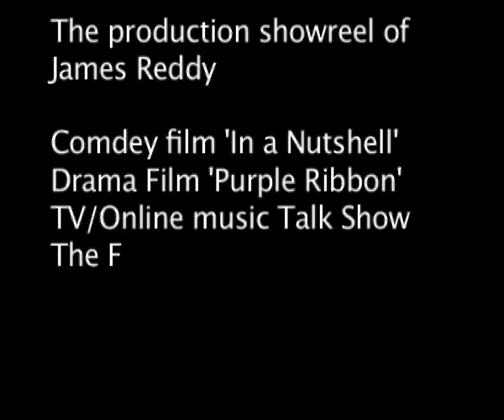Production Showreel for James Reddy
Contains a comedy film 'In a Nutshell' written, directed & produced by James also a drama production 'Purple Ribbon' Directed by James and in association with French & Phil Ltd. the Frenchie & Phil Show written, directed & produced by James.
All productions edited by James also.